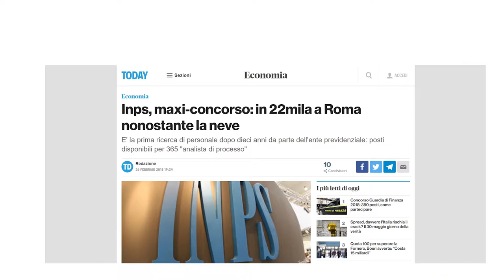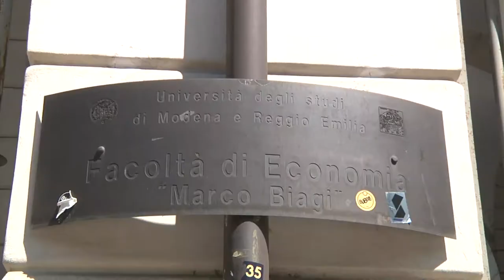Chi ci GUADAGNA dal lavoro PRECARIO?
In Italia il settore delle agenzie interinali nel 2016 ha fatturato 8,6 miliardi di euro, e nel 2017 segna una crescita del +12%. Servizio e interviste di Marco Amendola